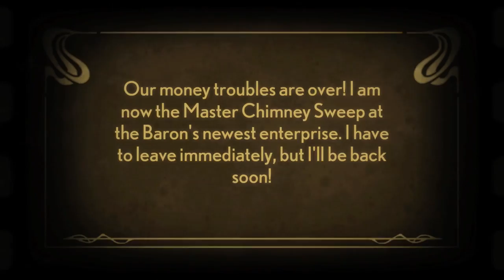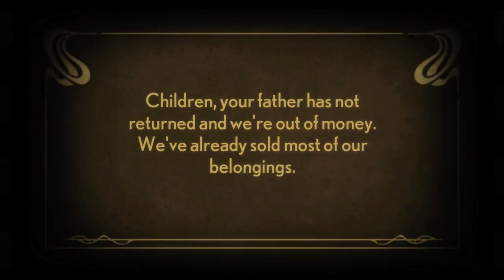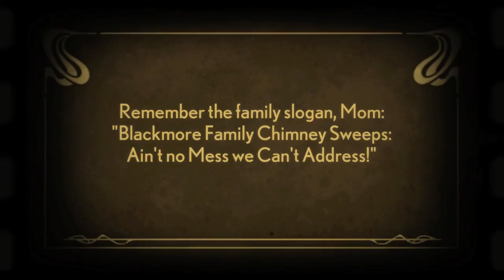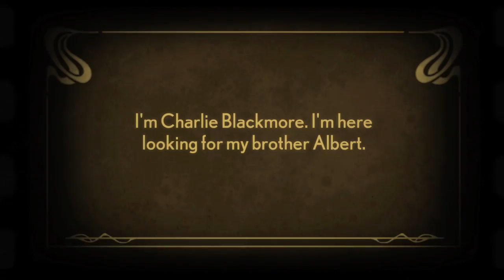+Stacking: Original Adventure_ Playthrough! - 001# ☚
no annotations? look in the description for the guide! =D
- Make sure to watch in 480p!